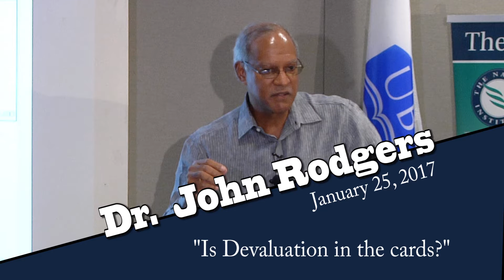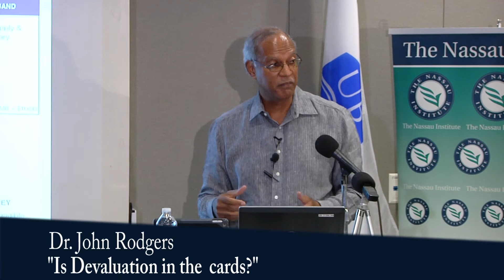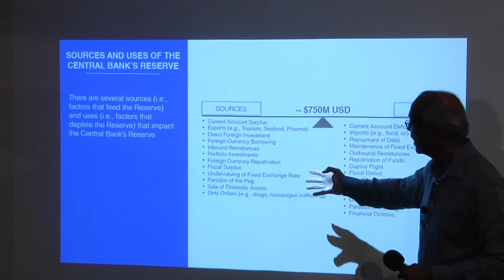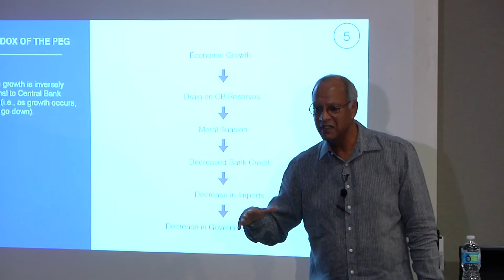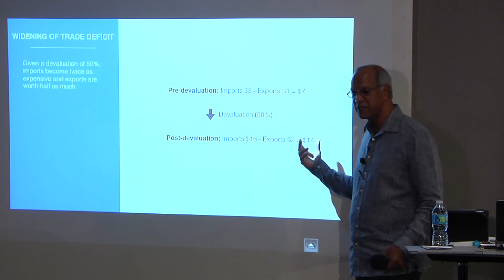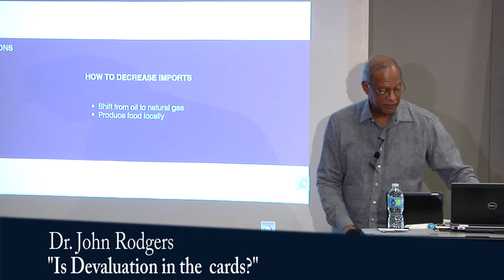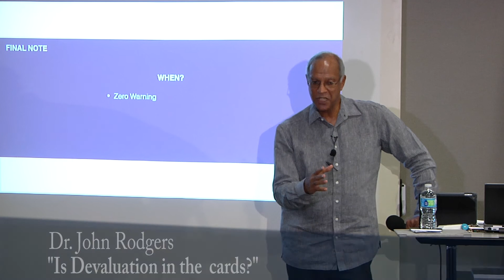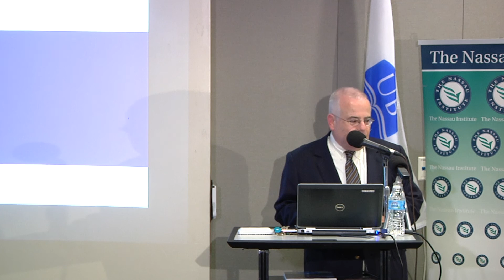Is Devaluation In The Cards by Dr John Rodgers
The Nassau Institute hosted a lecture with The University of The Bahamas on Wednesday, January 25, 2017 for a lecture by John Rodgers.

The talk was entitled ”Is devaluation in the cards“ and took place in the lecture hall at the Harry C. Moore Library at  of The University of The Bahamas starting at 6:30pm.

Summary:

“Recently, in the newspapers there have been several articles concerning the possibility of  a devaluation of the Bahamian dollar. There appears to be contrasting views as to whether a  devaluation will occur,  and if so, when. This is a very important discussion because the word devaluation evokes an enormous amount of fear and concern in the minds of most people. The purpose of my talk is to explain exactly what a currency devaluation is, and how it might happen, so that people will have a better understanding of this somewhat misunderstood subject and be able to take the prerequisite steps to protect their assets.”